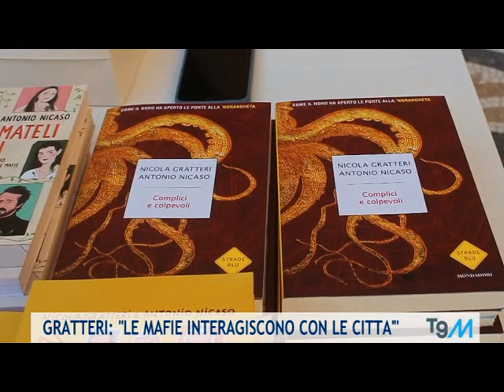L'intervento di Nicola Gratteri a Milazzo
- © 𝗧𝗲𝗹𝗲𝟵𝟬 📺 𝗰𝗮𝗻𝗮𝗹𝗲 𝟵𝟴.  L'intervento di Nicola Gratteri a Milazzo
🔵 TgMessina alle ore 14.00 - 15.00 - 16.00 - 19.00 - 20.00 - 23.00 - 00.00 (al mattino ore 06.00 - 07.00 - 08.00) su 𝗧𝗲𝗹𝗲 𝟵𝟬 - 𝗰𝗮𝗻𝗮𝗹𝗲 𝟵𝟴
🔵 Tg90 della riviera Jonica alle 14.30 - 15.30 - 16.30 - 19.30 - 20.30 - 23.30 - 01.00